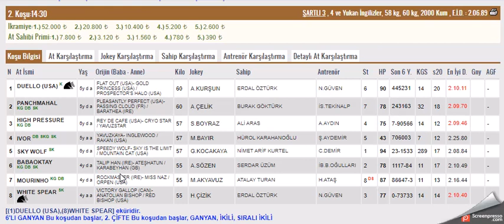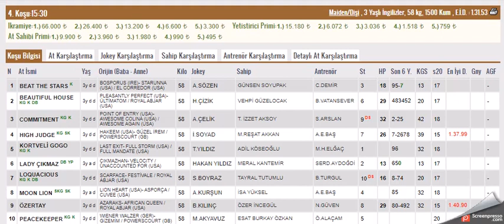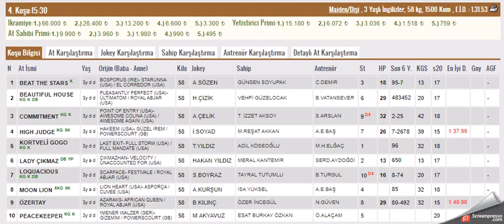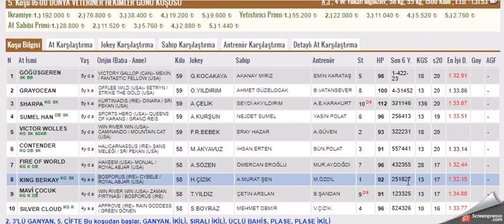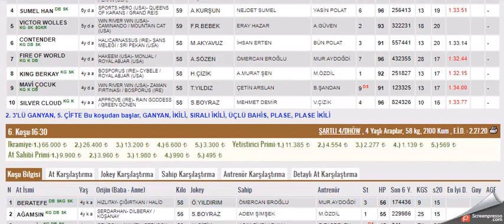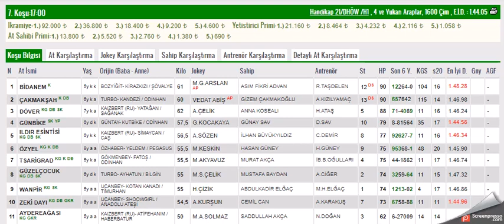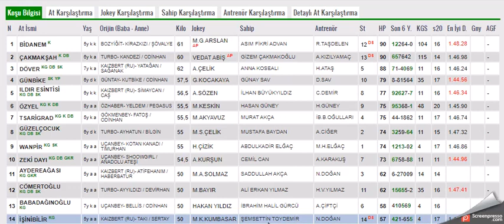24 NISAN 2021 ANKARA ALTILI GANYAN TAHMINLERI-TJK AT YARIŞLARI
#24 NİSAN 2021  ANKARA  6'LI GANYAN TAHMİNİ
#24 NİSAN 2021  ANKARA  6'LI GANYAN TAHMİNİ Yabancı, at, yarışı, tahminleri,
#24 NİSAN 2021  ANKARA at yarışı tahminleri,
#24 NİSAN 2021  ANKARA Çarşamba cuma Pazar  KOCAELİ altılı ganyan tahminleri,
tjk 24 NİSAN 2021 ANKARA at yarışı yorumları,
#24 NİSAN 2021  ANKARA altılı ganyan yorumları,
tjk istanbul at yarışı tahminleri,
tjk ANKARA altılı yorumları,
#24 NİSAN 2021  ANKARA altılı tahminleri,
#24 NİSAN 2021  ANKARA Cumartesi pazar cuma     akşam at yarışı tahminleri,
#24 NİSAN 2021  ANKARA cumartesi pazar  çarşamba cuma pazar  KOCAELİ  altılı ganyan yorumları,
# ANKARA KOŞULARI,
AKŞAM YARIŞLARI,
yabancı yarışlar,
tjk yabancı,